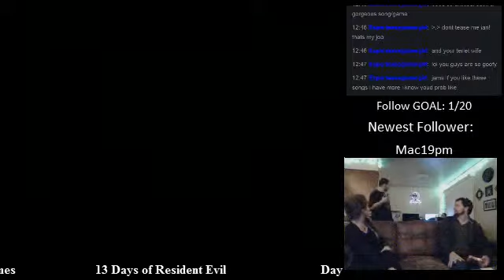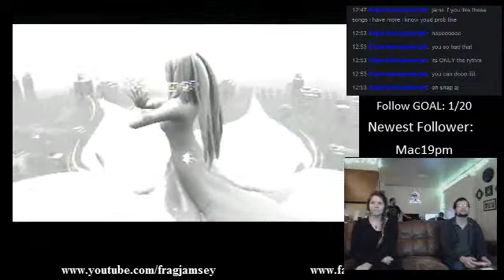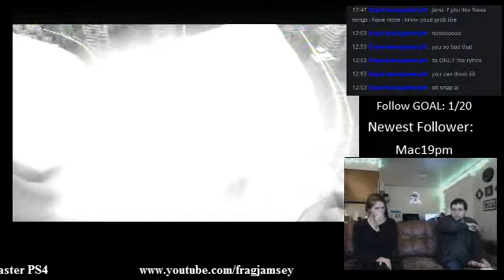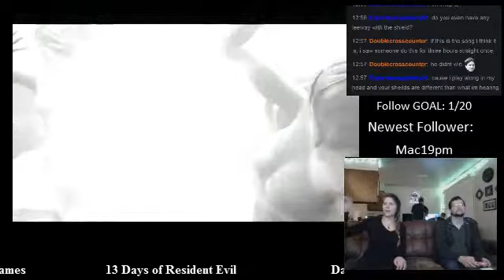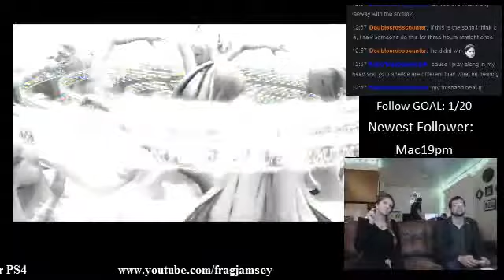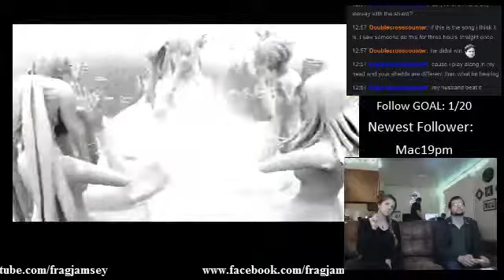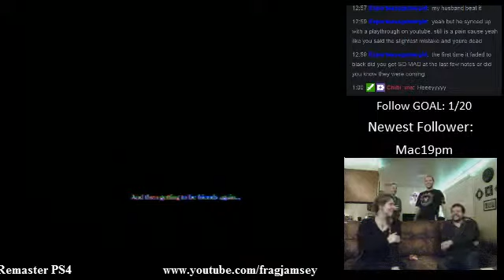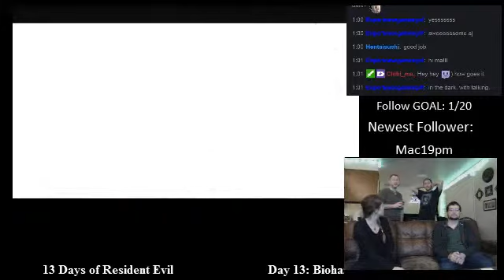Drakengard: Final Song Branch D Boss | BEAT LIVE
Yay- Jamsey has no voice!  FragJamsey and turletwife take on the sisters for the Final Song in Drag-on Dragoon 3 (Drakengard 3).  ENJOY THE EPICNESS

Oh man, we have beat this before but NEVER while streaming!  We finally managed to pull it off live.  Aj of course is the Drakengard GOD and nailed the last (and hardest) note.  Great job Aj!!